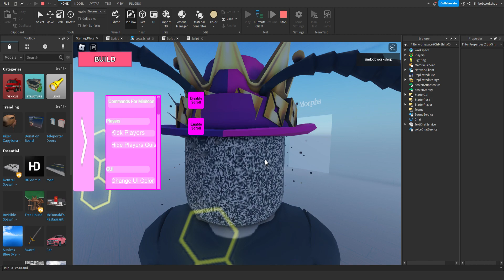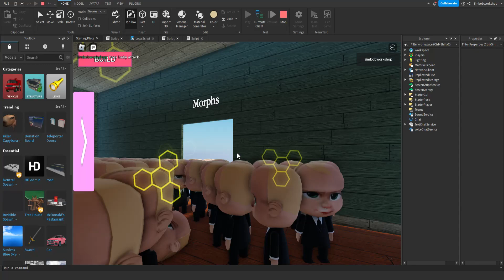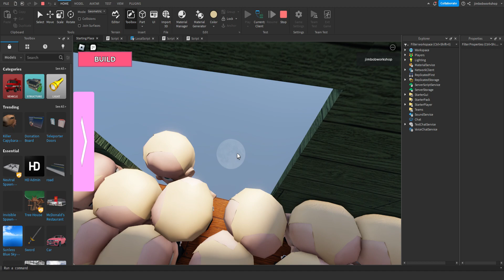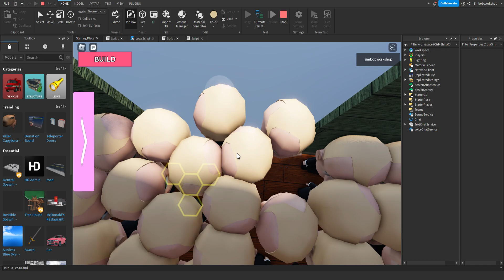I think I found out how to spawn boss babys like Epic tank-